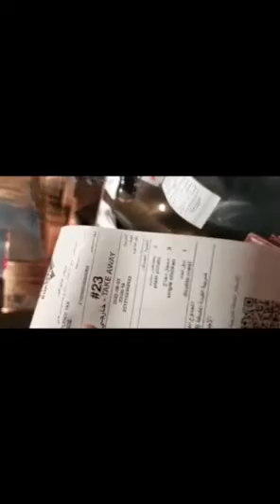going to somewhere for thier dinner. burger😂